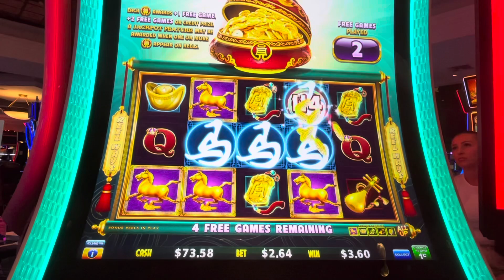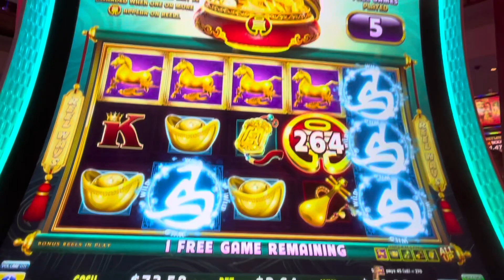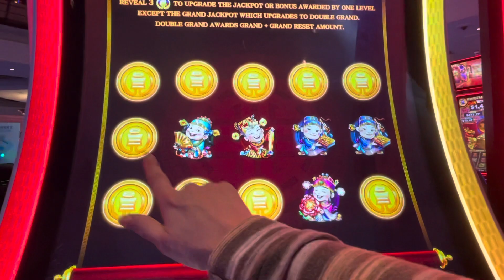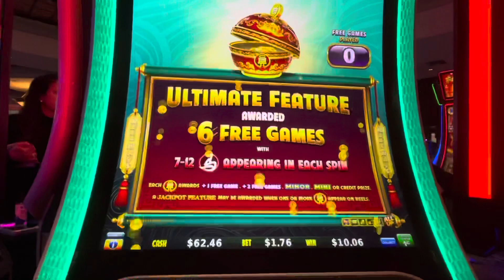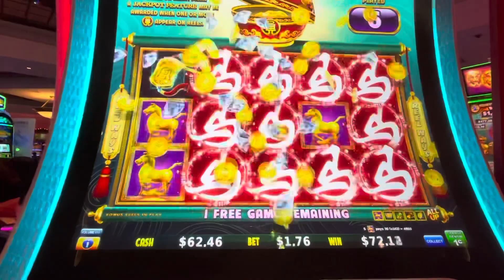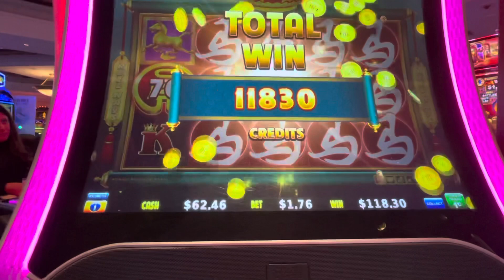COIN COMBO 💰 HURRICANE HORSE All 3 Pots Close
Can I say I’m a fan of Coin Combo? Probably not, but I was pretty determined.